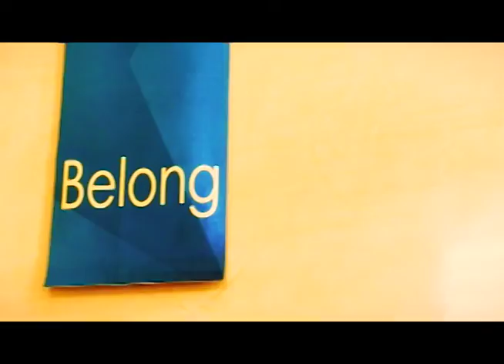Pastor Danny Espanola Church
Looking for a home church in Espanola, New Mexico, USA? We welcome and invite you to visit us. In 2019, we're celebrating our 75th year in Espanola, NM. Listen to this welcome message from Senior Pastor Danny Espinoza. Pastor Danny, his wife Margie, and his family have been serving the community for over 25 years. Come experience why El Buen Pastor Church is a place you can all your home.